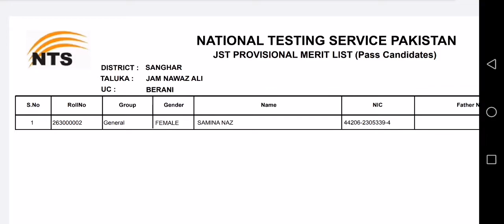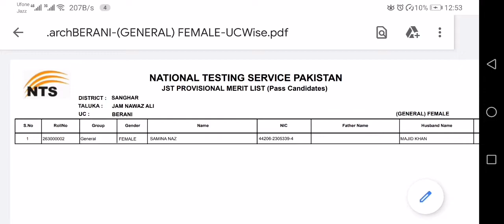NTS 2013 District Sanghar Taluka Jam Nawaz UC Beerani Jam Nawaz